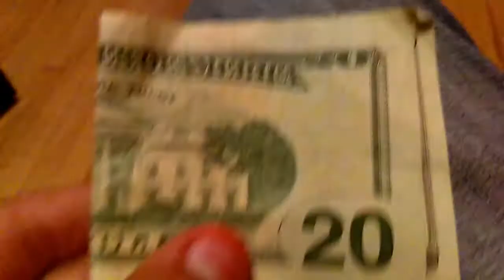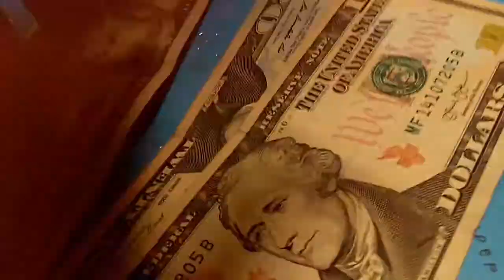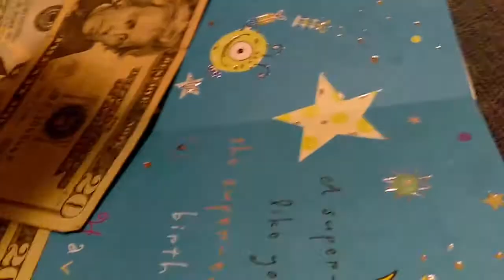Vlog #294 MY 14TH BIRTHDAY (VLOG I,M NOW 14)